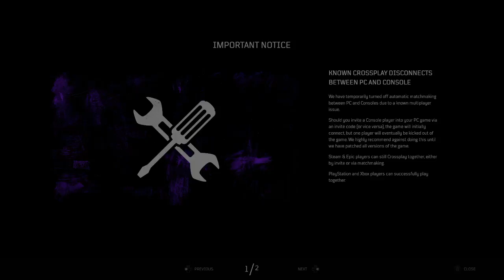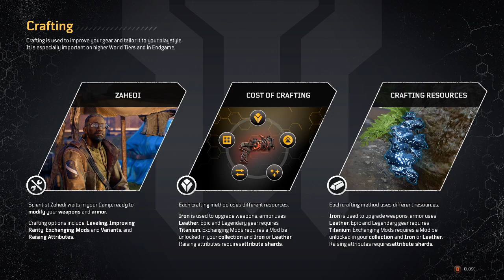Part 5: Outriders Walk-through on XBOX Game Pass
Part 5: Outriders Walk-through on XBOX Game Pass -- Watch live